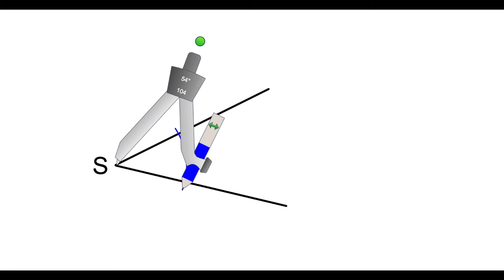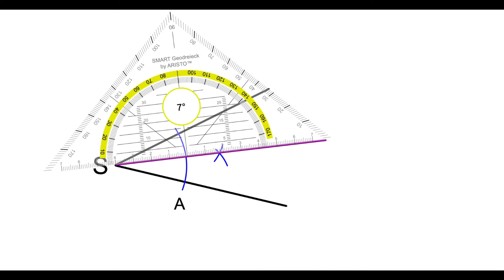Winkelsymmetrale | quick and dirty | mathematik.rocks | Phil Stangl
Die "quick and dirty" -Quicktipps sind eine Videoserie, die immer wiederkehrende Fragen aus dem Unterricht aufgreift und in einem kurzen Video erklärt.